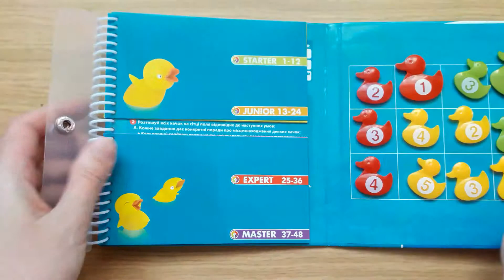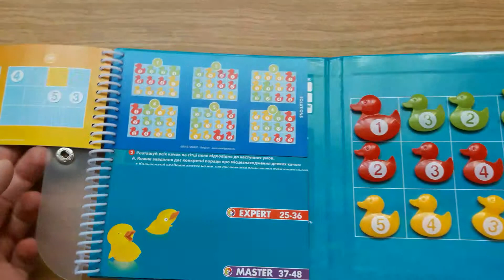Кря дедукция от Smart games \ Умные утки от Smart games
Обзор дорожной игры от Smart Games.